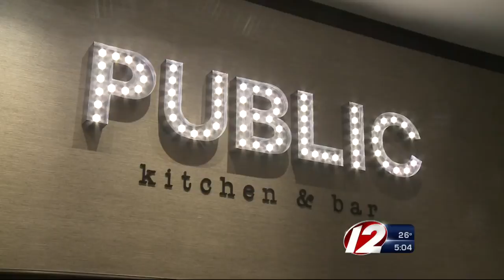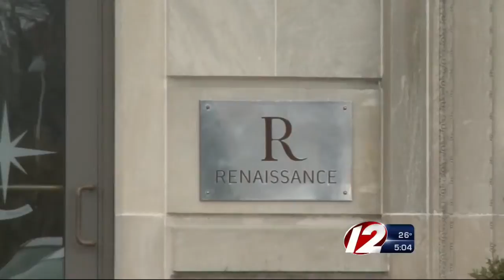Providence hotel prepares for business brought by Pats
The Renaissance Hotel in Providence is preparing for a big weekend, as the Pats get ready to take on the Colts.